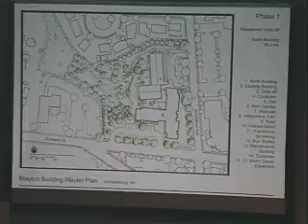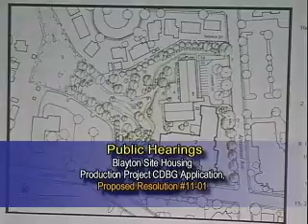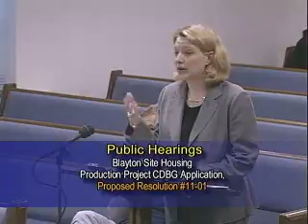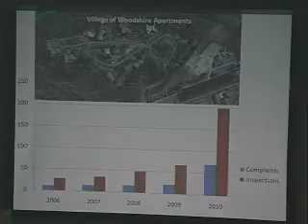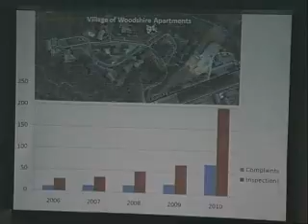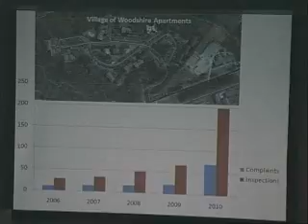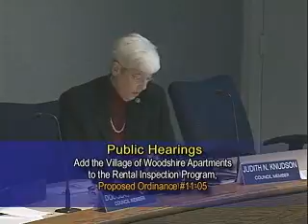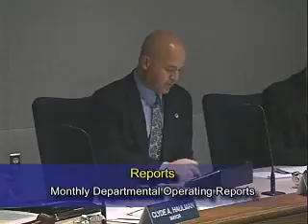City Council Meeting - Mar 10 2011